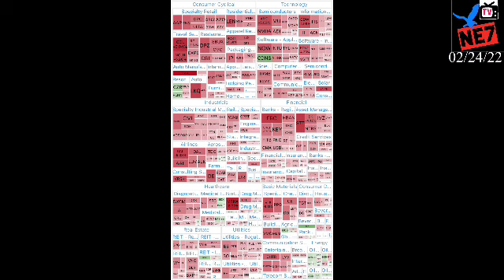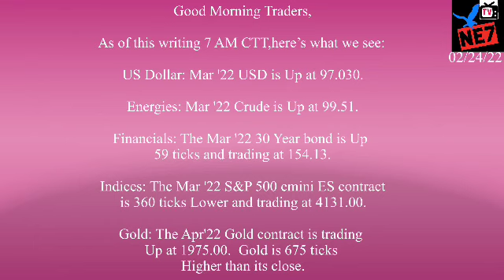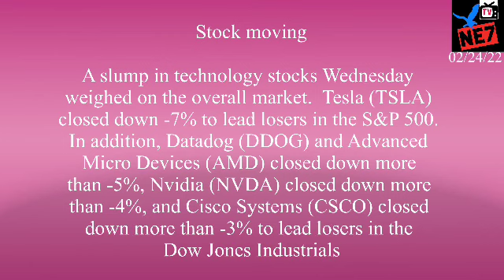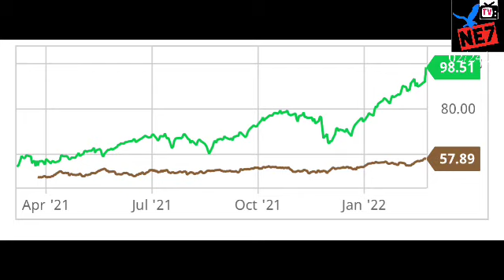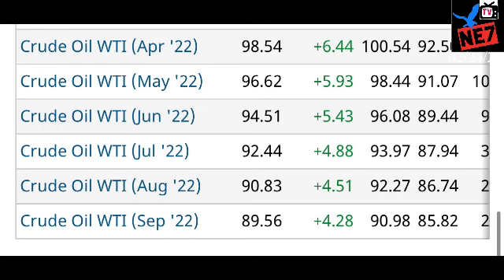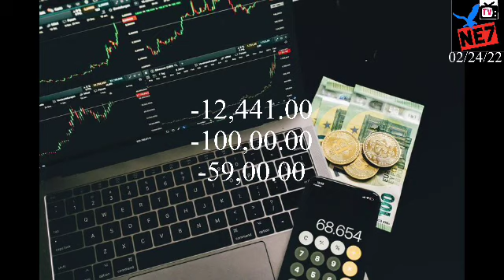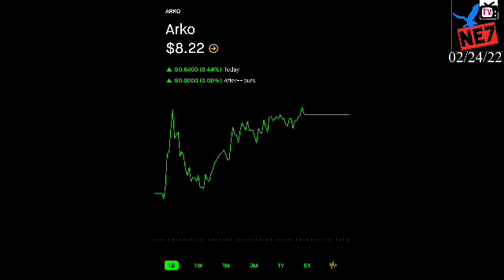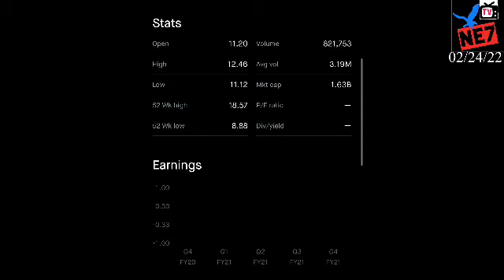02/24/22 STOCK INFO, THÔNG TIN CHỨNG KHOÁN TRONG NGÀY